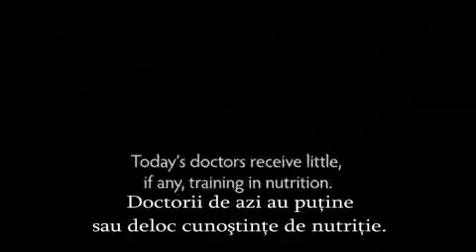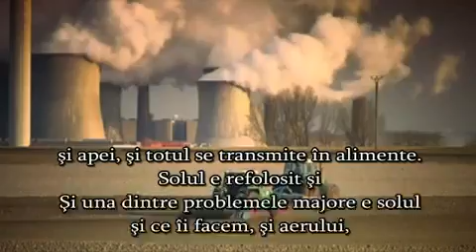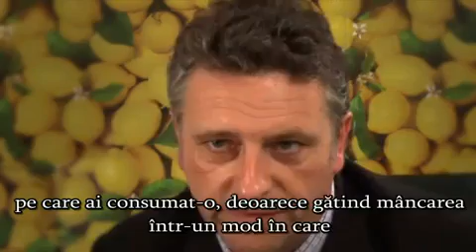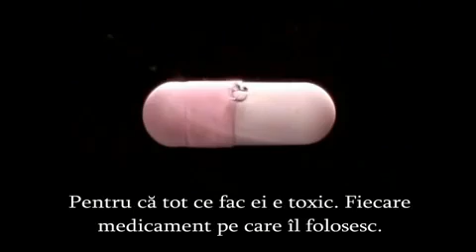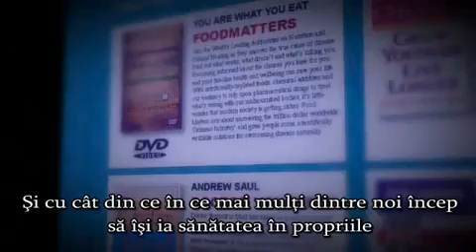Esti ceea ce mananci! Merita vazut!